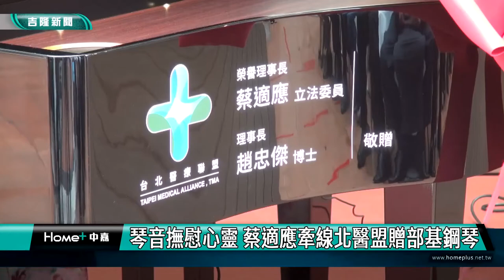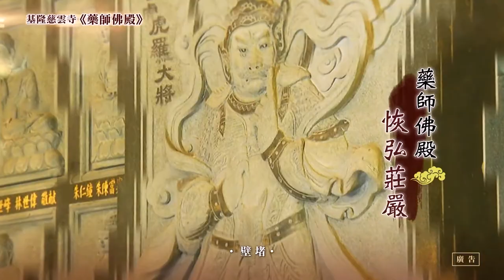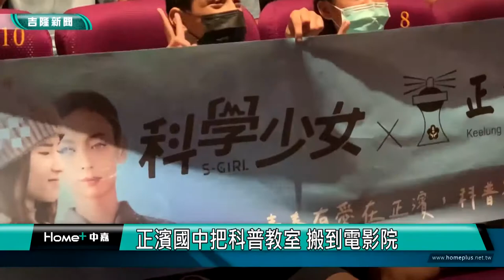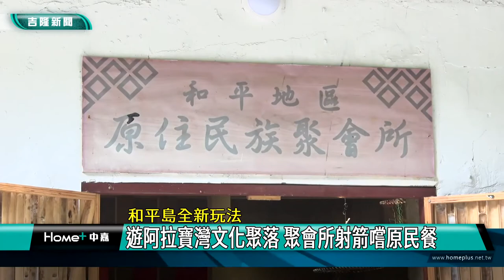中嘉基隆新聞-20220914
00:20 郵輪產業復甦看到曙光 明年恢復到疫情前水準
06:54 狗狗森友會10/1碧砂大會師 新增20名額登基隆嶼
11:05 琴音撫慰心靈 蔡適應牽線北醫盟贈部基鋼琴
15:07 復興路259巷漏水 秉鈞、銘傳要求儘快修復
19:49 正濱國中 把教室搬到電影院
22:12 和平島全新玩法-遊阿拉寶灣文化聚落 聚會所射箭嚐原民餐

臉書追起來
Home 中嘉- 吉隆有線電視

趣聞不漏接
吉隆官網(中嘉新聞)

喜歡看電視?